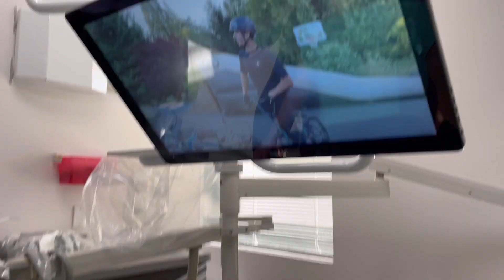Tooth Gets PULLED OUT!! Infection after filling